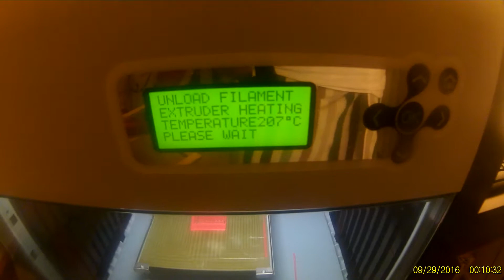Waiting for remove the filament